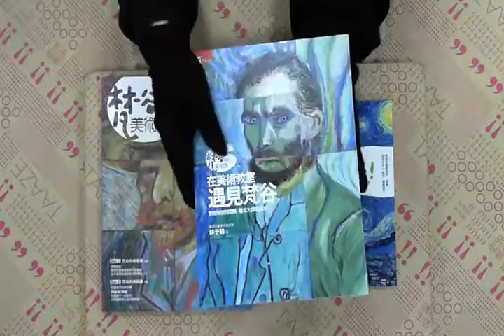TAAZE｜梵谷的美術課套書 （附2DVD） 二手書書況 9789862410868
TAAZE｜讀冊生活網路書店「梵谷的美術課套書 （附2DVD）」，找二手書請至